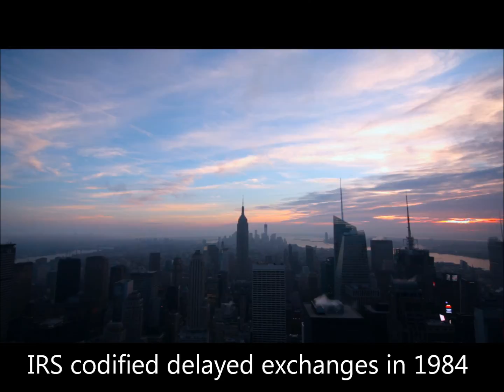History of Exchanging